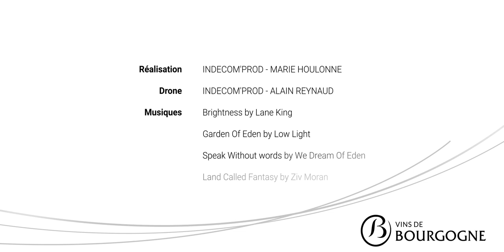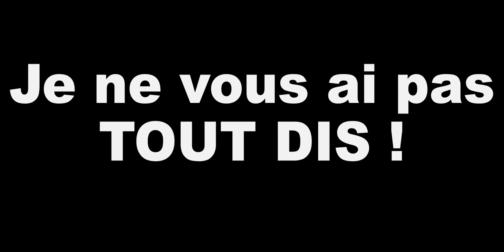ROAD TRIP en BOURGOGNE Ep. 8 | Bourgogne CÔTE D'OR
C'est en Côte d'Or que nous nous rendons pour cette 8 ème étape de notre Road trip automnale, autant dire la belle saison côté couleur.
⬇️ Pour en savoir plus ⬇️

Notre camping-car à parcouru les vignes dorées, mais nous lui avons fait quelques infidélités avec de vieilles mobylette retapées de mains de maître par Marc qui habite à Chorey, juste à la sortie de Beaune. Un vrai retour en enfance. Et finalement l'Oenotourisme c'est ça aussi, remettre au goût du jour d'anciens modes de transport pour le plaisir.

Dans cette Websérie en 13 épisodes que nous avons tourné pour l'interprofession des vins de Bourgogne et que nous vous partageons ici.
Dans ces épisodes, certes un peu conventionnels, vous découvrirez que les vins de Bourgogne ne s'arrêtent pas à des bouteilles à plus de 50 € comme on le voit souvent chez certains cavistes, ici on parle de petits vignerons qui sont parfois même dans le guide France Passion.

Merci à @Challenger Camping-cars  de nous avoir accompagné.

Avis
Vidéo soumise à une limite d'âge (par l'utilisateur l'ayant mise en ligne)
Licence